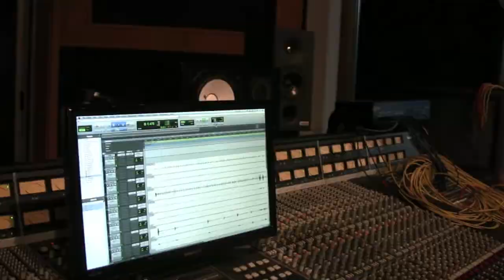1 World Children's Chorus Celebrates Bob Marley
1 World Chorus teams up with Ziggy Marley's Tuff Gong Worldwide,
School of Rock & Keen Footwear on a special album celebrating Bob Marley's 70th Birthday. ALL of the instruments and vocals are performed by kids on this groundbreaking recording!